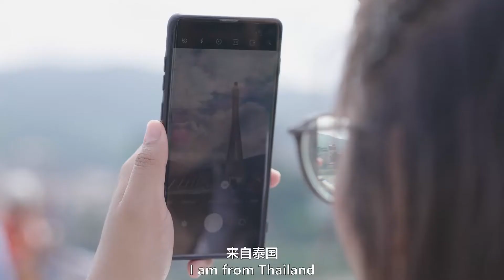Meet the lovely young girl "Chang Meixiao" from Thailand认识一下可爱又有趣的泰国小妹妹“张美孝”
A pretty and lovely young girl from Generation Z in Thailand
A curious baby who loves to have fun with laughing and exploration
A little language and culture scholar who likes Chinese and loves China
A member of emerging human beings travelling through different dimensions and national cultures
Welcome everyone to Xishuangbanna with her and explore the different intangible cultural heritage of the Dai people!
泰国“Z世代”清新可爱小美眉
爱玩爱闹爱笑探索心超强的好奇宝宝
喜欢汉语热爱中国的语言文化小学者
穿梭于不同次元和民族文化里的新兴人类
欢迎大家和她一起走进西双版纳，探寻不一样的傣族非遗文化！GenZ